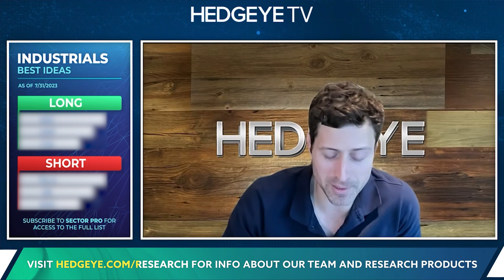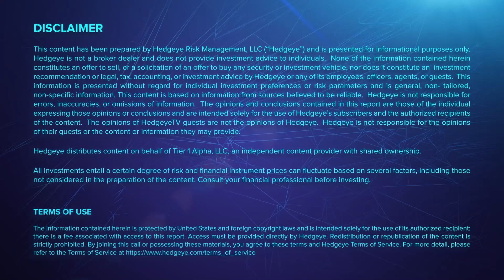Van Sciver: Huge Scientific Breakthrough “Should Be On Everyone’s Radar”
We interrupt our regularly scheduled earnings season updates with a potential scientific breakthrough Jay Van Sciver says “would be a big deal on the order of nuclear weapons.”

Scientists claim to have produced a new superconductor — a material that conveys electricity without losing energy to electrical resistance — that works at room temperature. In coming weeks, tests will determine its validity, but results from one U.S. lab have already removed some skepticism.

“Betting markets moved up to 50/50 that this is a real room-temperature superconductor,” Van Sciver explains in this clip from The Call @ Hedgeye. “A lot of people are putting reputations on the line, chiming in saying this is potentially real. This would be a really big, magical sort of material that would be out there if it’s true and one that should be on everyone’s radar.”

A development of this magnitude would massively impact Van Sciver’s Industrials sector (eg electronics, robotics and magnetics) as well health care, technology and many more. He adds that there is a "low probability it is 'real,' but high impact if it is."